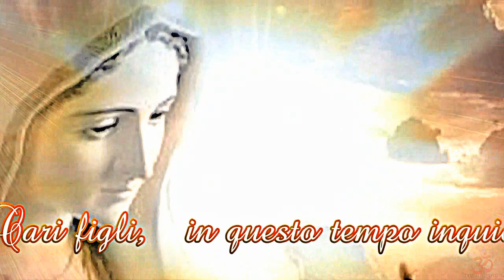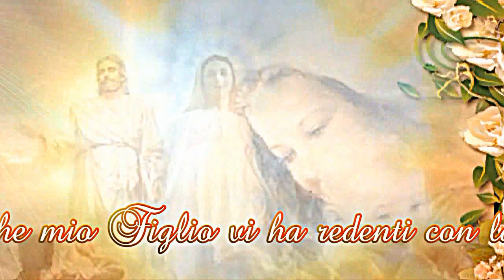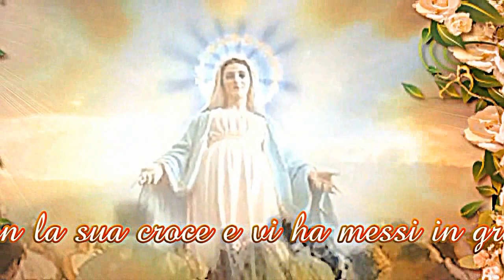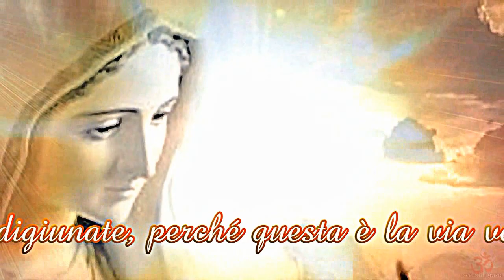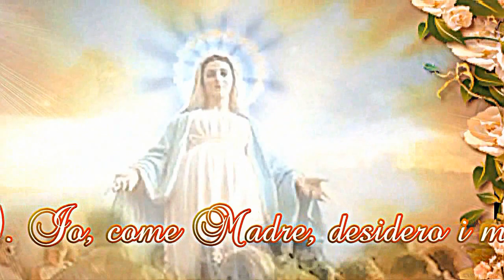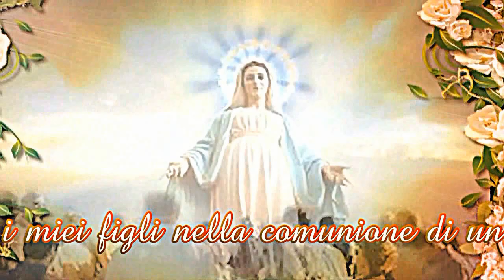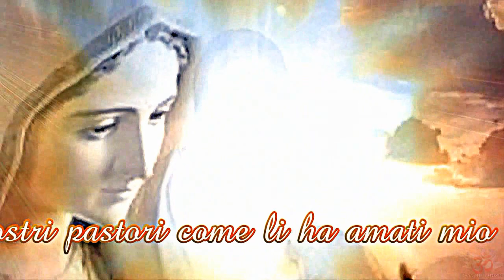Madonna di Medjugorie ♥ Messaggio 2 giugno 2013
"Cari figli, in questo tempo inquieto io vi invito di nuovo ad incamminarvi dietro a mio Figlio, a seguirlo. Conosco i dolori, le sofferenze e le difficoltà, ma in mio Figlio vi riposerete, in Lui troverete la pace e la salvezza. Figli miei, non dimenticate che mio Figlio vi ha redenti con la sua croce e vi ha messi in grado di essere nuovamente figli di Dio e di chiamare di nuovo "Padre" il Padre Celeste. Per essere degni del Padre amate e perdonate, perché vostro Padre è amore e perdono. Pregate e digiunate, perché questa è la via verso la vostra purificazione, questa è la via per conoscere e comprendere il Padre Celeste. Quando conoscerete il Padre, capirete che soltanto Lui vi è necessario (la Madonna ha detto questo in modo deciso e accentuato). Io, come Madre, desidero i miei figli nella comunione di un unico popolo in cui si ascolta e pratica la Parola di Dio. Perciò, figli miei, incamminatevi dietro a mio Figlio, siate una cosa sola con Lui, siate figli di Dio. Amate i vostri pastori come li ha amati mio Figlio quando li ha chiamati a servirvi. Vi ringrazio! "